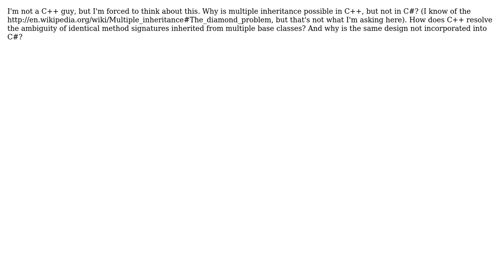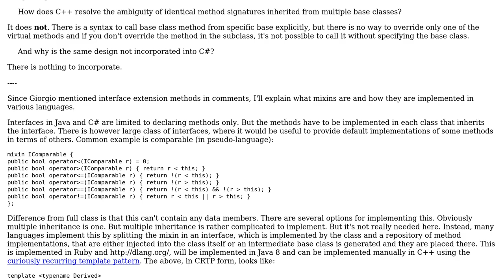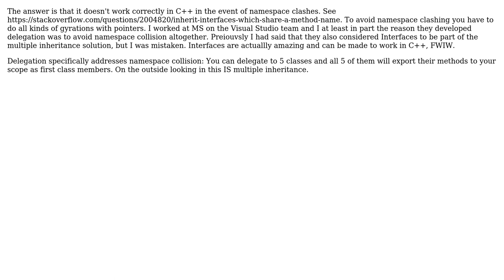Software Engineering: How does C++ handle multiple inheritance with a shared common ancestor?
With thanks & praise to God, and with thanks to the many people who have made this project possible! | Content (except music & images) licensed under CC BY-SA | Music | Images & others | With thanks to user Sandeep user Nathan C. Tresch user JDlugosz user Jan Hudec user Earlz and the Stack Exchange Network Trademarks are property of their respective owners. You are responsible for your own actions.